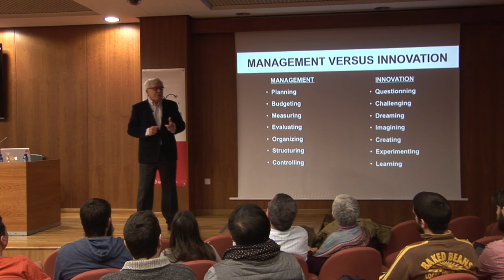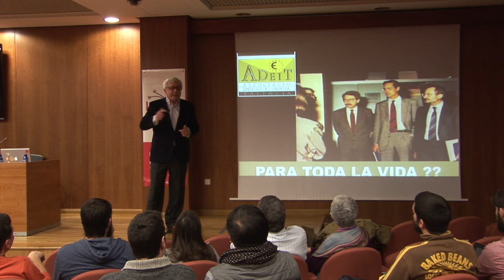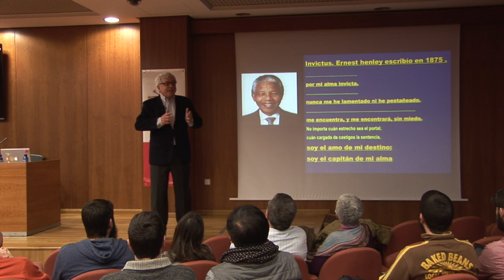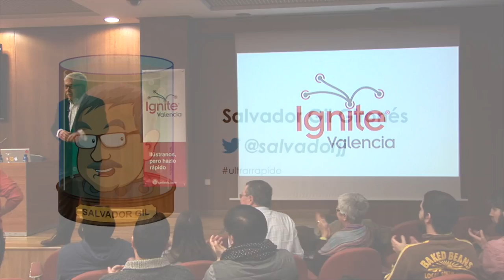Ignite Valencia DPECV13 - Salvador Gil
Ignite Valencia DPECV13 se celebró durante el Día de la Persona Emprendedora de la Comunitat Valenciana